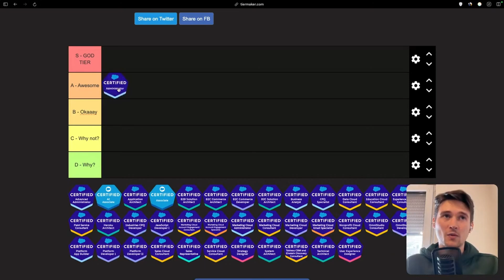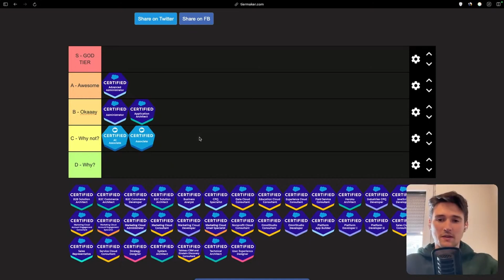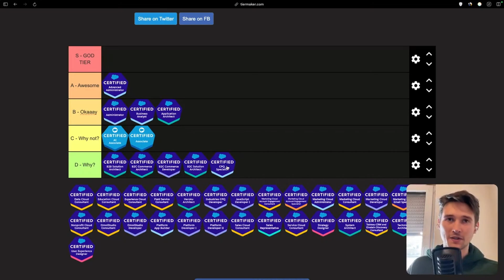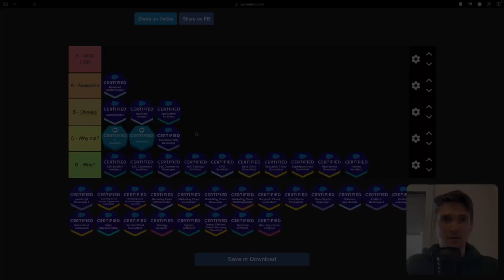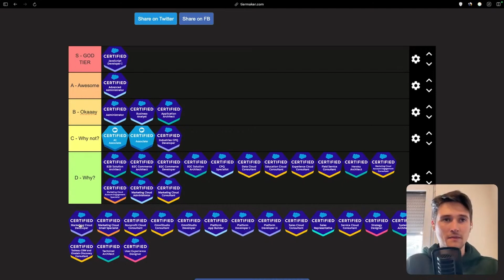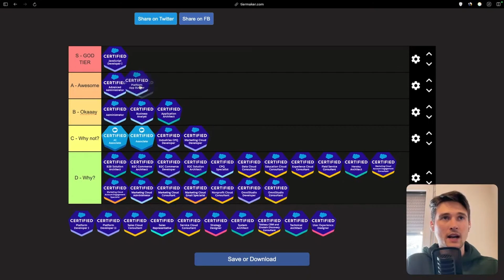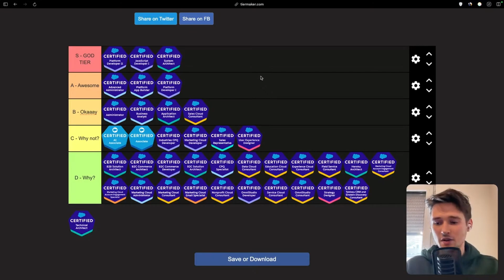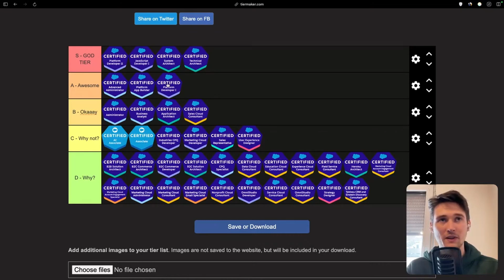Salesforce Certification Tier List for Salesforce Developers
Okay, let's rank some certs for devs who wanna get the first job. Spoiler - Salesforce Developer 1 certification and admin certification are the best ones for getting your first job!

This video is part of the stream that I've done, so come and join and watch streams live.